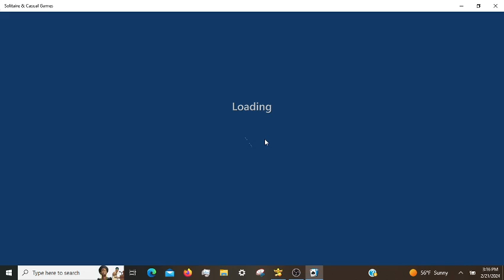Microsoft Solitaire Daily Challenges, incl. FreeCell Expert 02/21/2024